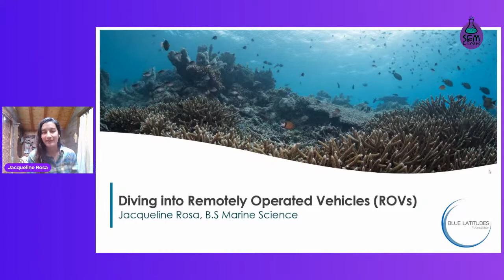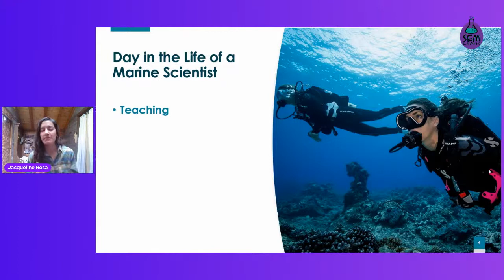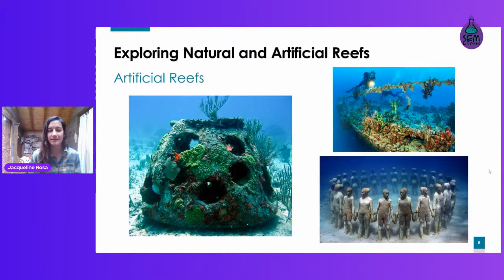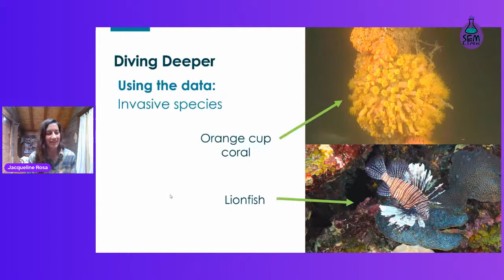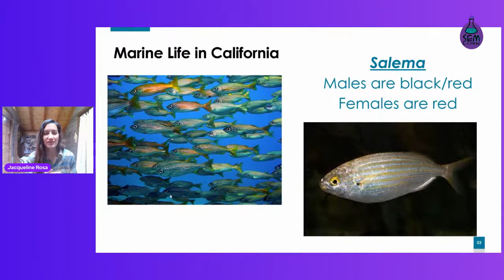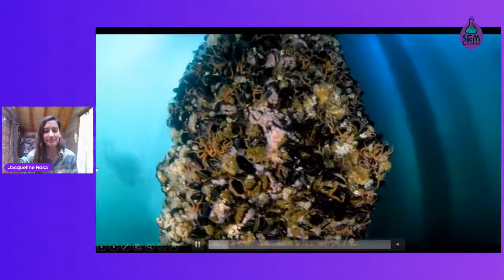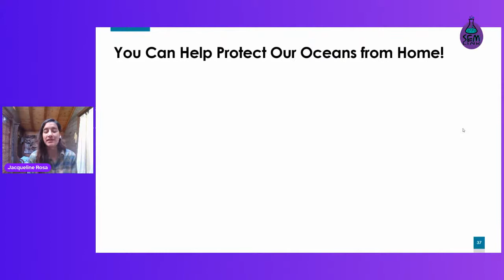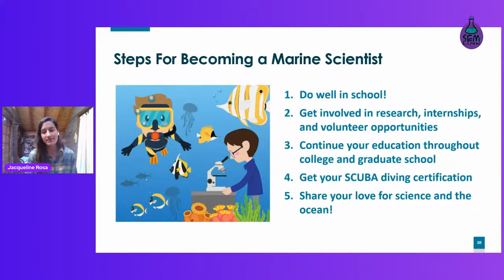STEM in the City: Diving in with Remotely Operated Vehicles (ROV)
This STEM in the City workshop is on Marine Science! It is an opportunity to learn more about what goes on in the study of our oceans and the tools used to get the job done. Our speaker for this workshop is Jacqueline Rosa, a marine scientist and Program Coordinator for Blue Latitudes Foundation! The Blue Latitudes Foundation’s work is in on oceanconservation and this achieved through outreach, education and research!